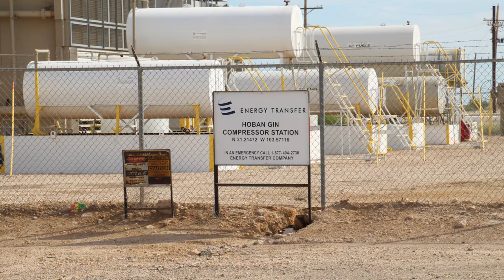Energy Transfer Partners Hoban Gin Compressor Station, Reeves County, TX (January 2020)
Hoban Gin Compressor Station
Pecos, Reeves County, TX
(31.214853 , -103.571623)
Filmed 1/12/2020